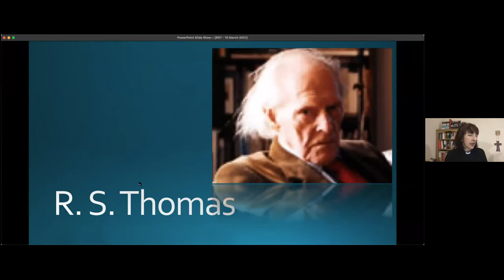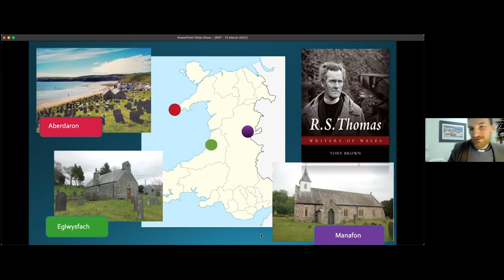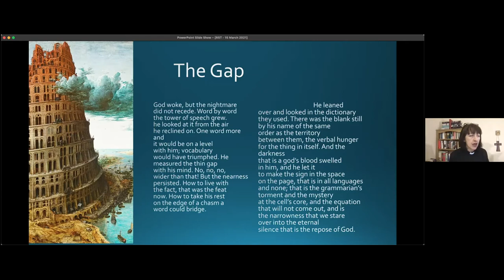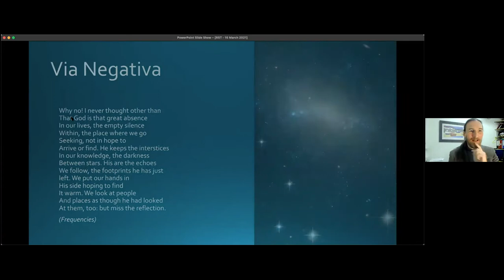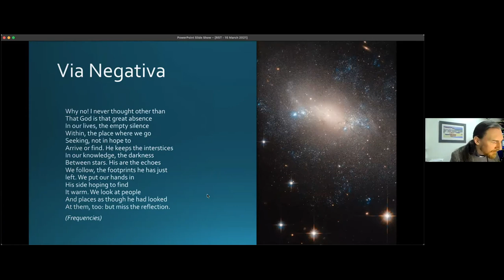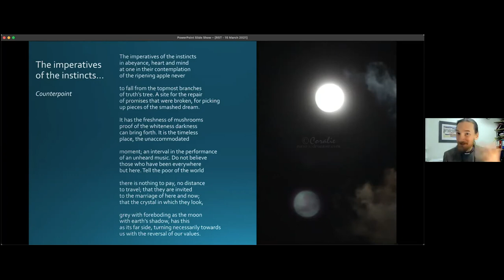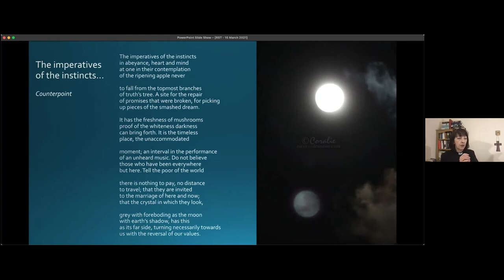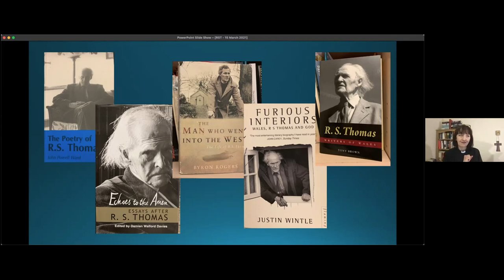The Poetry and Theology of RS Thomas - Rev Dr Carys Walsh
Dr Carys Walsh, author of Frequencies of God (2020), introduces the work of Welsh priest, poet, nationalist and mystic R.S. Thomas.

This interview with Rev Dr Mark Laynesmith, Anglican Chaplain at the University of Reading, belongs to the Café Théologique series which aims to bring theological ideas into the public realm.

RS Thomas has been described as "one of the major English language and European poets of the 20th century" and this is an accolade he has done much to earn. His poetry returns continually to the sensed presence and absence of God in the Welsh landscape, its people and the Church.

00:01:15.   Could you share your personal journey with RS Thomas?
00:02:39.   The language of doubt
00:03:26.   When did you first come across RS Thomas?
00:04:33.   He was famously miserable - did you find that at all off-putting?
00:05:40.   Brief intro to your doctorate work
00:06:44.   A potted biography - who was RS Thomas?
00:16:12.   "The Gap" - how does he use language?
00:25:10.   "The Moor" - approaching God through closeness/presence
00:31:36.   "Via Negativa" - in contrast, approaching God through absence/distance
00:41:01.   "In Context" - he could be a harsh critic of himself
00:49:28.   "The Imperatives of the Instincts" - God's reversal of values

00:59:10.   Questions from the floor
00:59:49.   What's the difference in understanding his work, between a collection of his poems edited by someone else, and the individual books he himself published?
01:03:22.   How relevant is Thomas' poetry to our current context?
01:06:17.   Did he write in Welsh? And was any of his prose published?
01:08:32.   You mentioned that doubt is a motivating factor for Thomas , but it seems from the poems you selected that he does actually explore ways to God. Would this be representative of his wider work?
01:10:56.   When did he reach his most prolific period in his writing (was that in Aberdaron?), and what is your sense of why?
01:14:29.   Can you tell us something about his personal writing discipline, please?
01:17:38.   How much would his parishioners be aware of who he was?
01:18:48.   Comment - In Context reminded me of Etty Hillesum’s words: “… there doesn’t seem to be much you yourself can do about our circumstances, about our lives. Neither do I hold you responsible. You cannot help us, but we must help You and defend Your dwelling place inside us to the last.”
01:19:04.   Where he lived looked across to Bardsey Island can you say a little about the landscape he looked on to?
01:20:41.   To what extent do you think the distinctly  Welsh landscape influenced his poetry say compared to Thomas Hardy's Wessex or The Bronties Yorkshire?
01:21:37.   How much do you think his spirituality was shaped by the sea?
01:22:41.   You said he wasn't really interested in love (and to ask his wife), but poems like 'A Marriage' are simply breathtaking. Was he just pretending not to be interested?
01:25:28.   Do you think the absence and presence of God emphasised in some of his poems might express a panentheistic theology that poses the question ‘Where is God not?’
01:27:38.   Suggested books for further reading

Café Théologique hosts popular lectures and discussions on theology and is hosted by the University of Reading Chaplaincy.